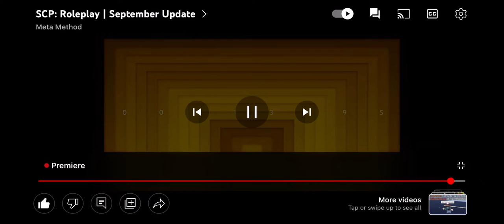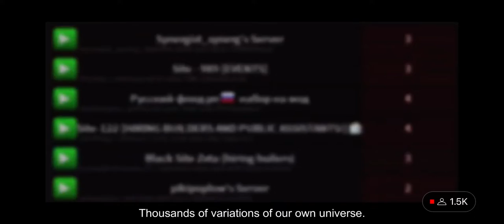SCP ROLEPLAY SEPTEMBER UPDATE (LIVE!)